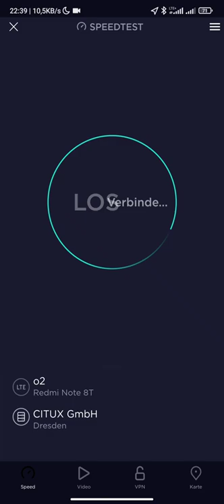Freenet Funk Drosselungs Speedtest